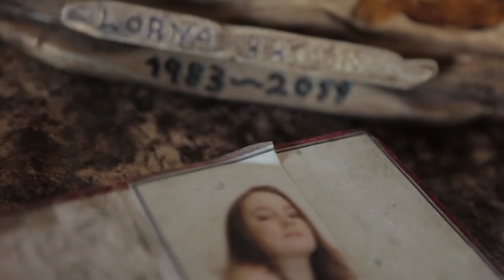"MESSAGE FROM THE BOTTLE"- preview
Preview of Documentary: Message from the Bottle.
DAM Productions
Recovering alcoholic Jimmy rows the Channel in a boat made of beer cans to help promote safe drinking.